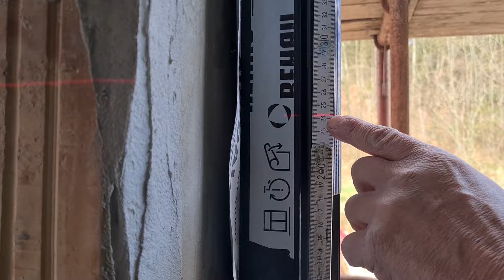Die Kunst des richtigen Fenstereinbaus/ Bauvlog37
Wir bauen an einem Tag alle Fenster ein! Recherche im Vorfeld ist wichtig, dennoch gibt`s immer wieder Überraschungen. Man kann nicht an alles denken...
Voller Vorfreude und Tatendrang geht es dem nahenden Frühling entgegen.
Wir freuen uns über den Austausch in den Kommentaren! :)
Liebe Grüße, Gabriel&Leni

Unsere AMAZON Einkaufsliste:
Leni´s beheizte Weste
Ultraschall Schädlingsbekämpfer
Nass-, Trockensauger
Akku Baustrahler
Leder Arbeitshandschuhe
Douglasien Öl
Schnelle MicroSD Karte
Bosch Fasenfräser
Stichsägeblätter überlang
Kamera Stativ
Driller zum Eisenbinden